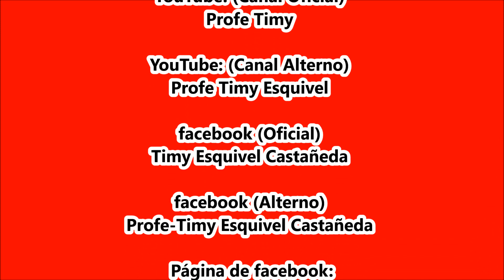1er. Aniversario. "Alianza" Danza.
1er. Aniversario del Grupo de Danza “Alianza” de La Cd. De Fresnillo, Zac. El 18 de junio 2022.
* Grupo de Danza “Alianza” de La Cd. De Fresnillo, Zac.